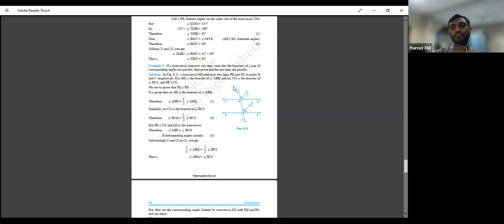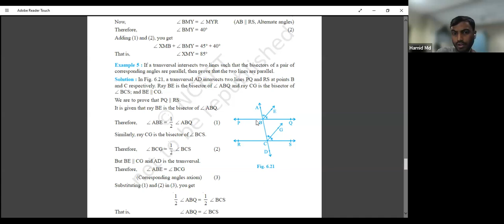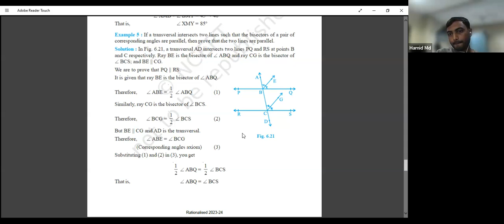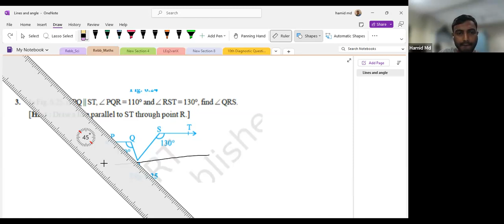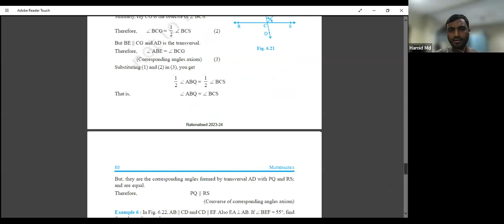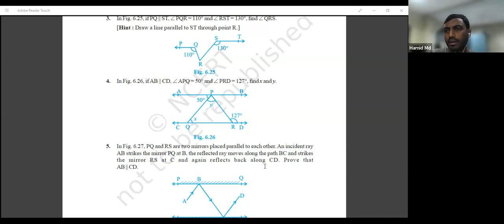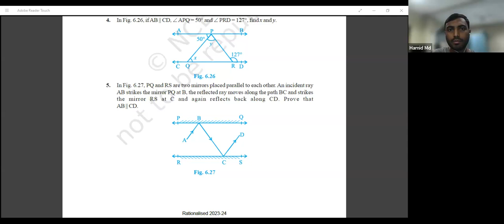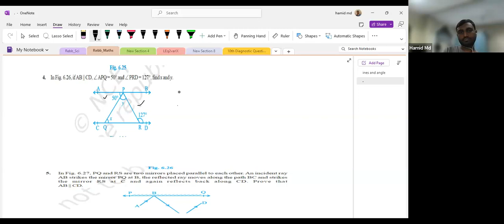Learnivio | Parallel Lines | Lines and Angle | Lect Rebecca 13-07-2023